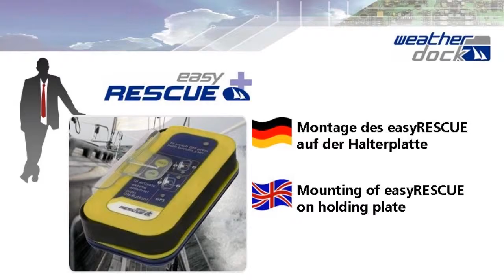easyRESCUE_Montage_Halterplatte.AVI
Es wird gezeigt, wie die beiliegende Halterplatte des easyRESCUE am Gerät angebracht wird.